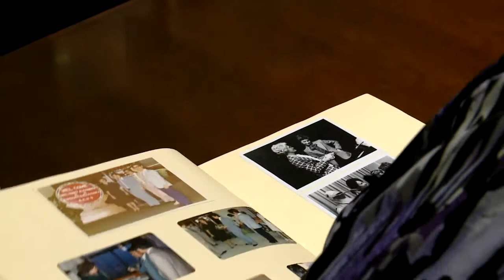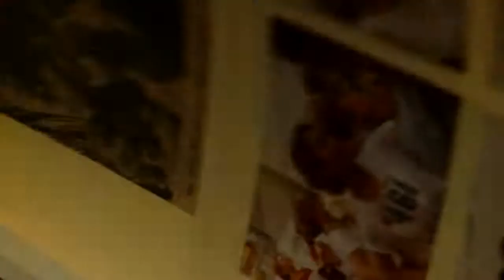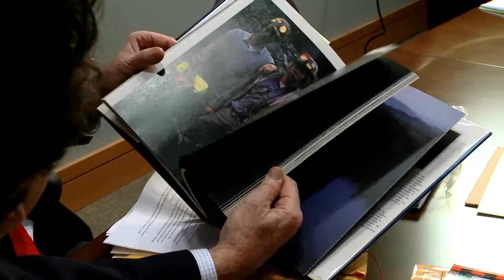Lamar Alexander donates pre-Senate papers to Vanderbilt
Exhibit featuring early swearing-in as governor to open in renovated library.

U.S. Sen. Lamar Alexander, whose leadership roles have included Tennessee governor, U.S. secretary of education, university president and presidential candidate, and his wife, Honey Alexander, have donated their pre-Senate papers to Vanderbilt University Library's Special Collections.